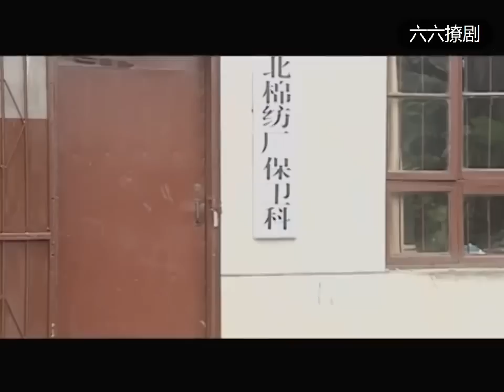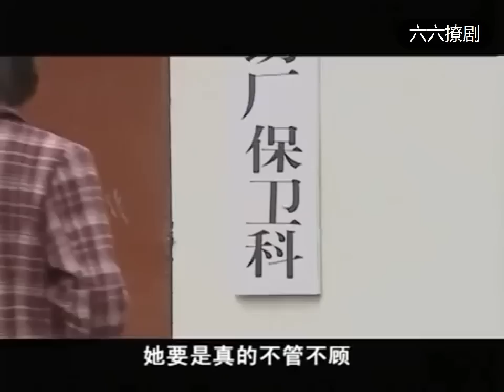灰姑娘竟是自己同父异母的姐姐？美女知道真相，看灰姑娘的眼神都变了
=PLPIrssbbT4faijaE3RTCwO8ghU5AC9h1K